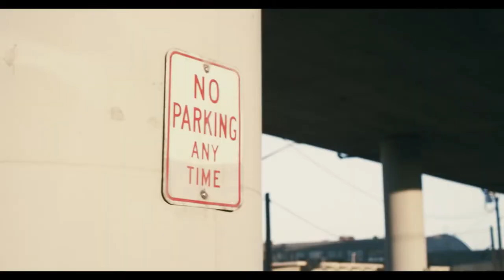Macklemore, Ryan Lewis - White Walls Official Music Video